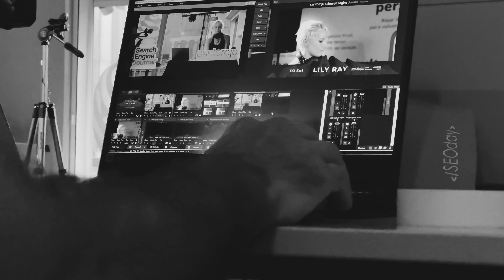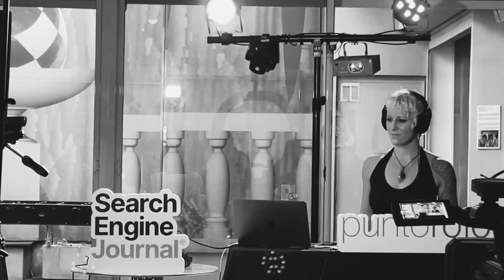Lily Ray in Buenos Aires at Punto Rojo SEO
Lily Ray DJ set at renown SEO agency Punto Rojo in Buenos Aires, Argentina   January, 2022

Filmed and edited by @javialvarez.co